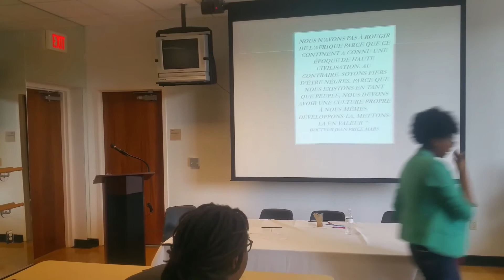Simonis Christa @ the mocombeian foundation's first annual Haitian heritage month symposium, pt. 6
Simonis Christa, "culture and law in the Haitian cultural revolution"